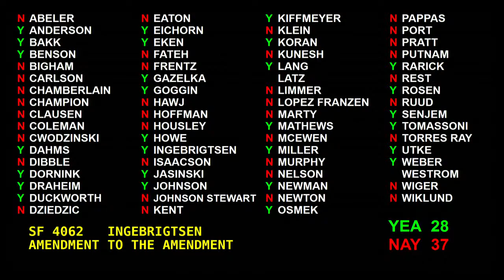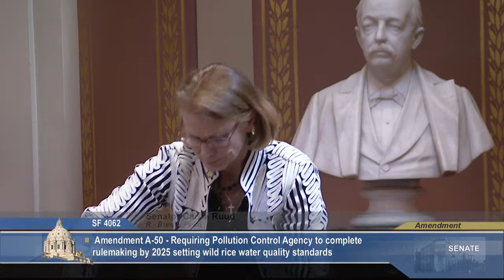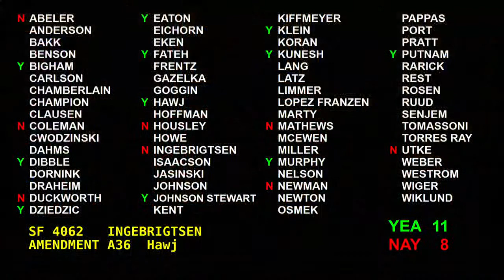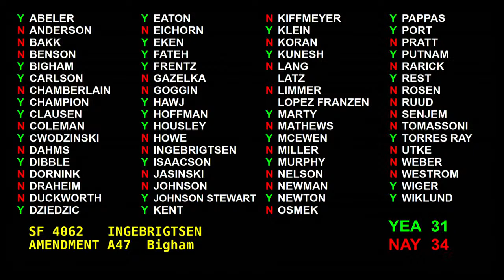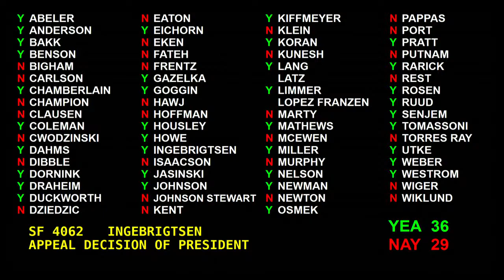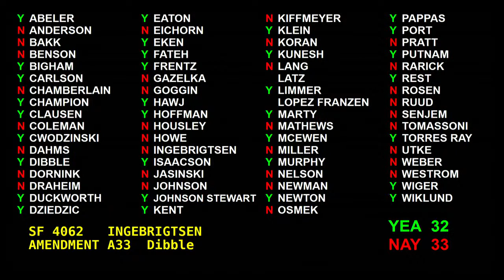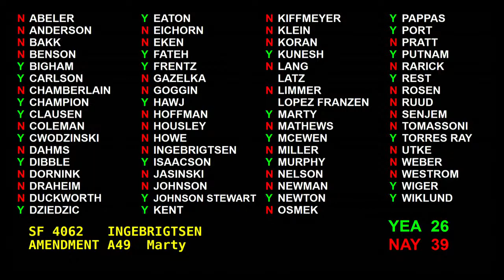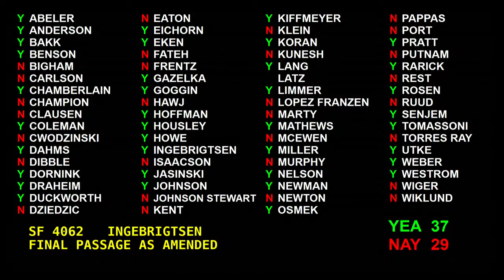Senate Floor Session - 04/21/2022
S.F. 4062 (Ingebrigtsen) Omnibus Environment and Natural Resources Supplemental Funding and Policy Bill.